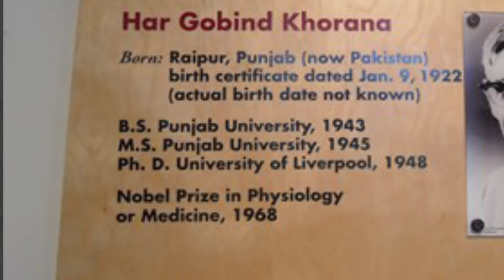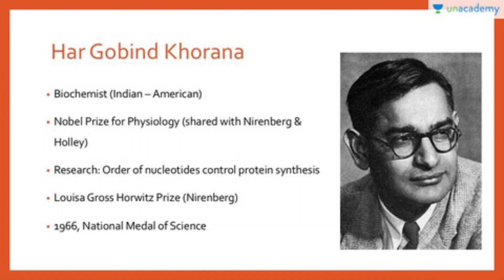Har Gobind Khorana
Har Gobind Khorana (9 January 1922 – 9 November 2011) was an Indian American biochemist who shared the 1968 Nobel Prize for Physiology or Medicine with Marshall W. Nirenberg and Robert W. Holley for research that showed how the order of nucleotides in nucleic acids, which carry the genetic code of the cell, control the cell’s synthesis of proteins. Khorana and Nirenberg were also awarded the Louisa Gross Horwitz Prize from Columbia University in the same year.

Khorana was born in Raipur, British India (today Kabirwala in Pakistan). He was the youngest of five children of Ganpat Rai Khorana, a taxation clerk and Krishna Devi Khorana. He served on the faculty of the University of British Columbia from 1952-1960, where he initiated his Nobel Prize winning work. He became a naturalized citizen of the United States in 1966, and subsequently received the National Medal of Science. He co-directed the Institute for Enzyme Research, became a professor of biochemistry in 1962 and was named Conrad A. Elvehjem Professor of Life Sciences at University of Wisconsin–Madison. He served as MIT's Alfred P. Sloan Professor of Biology and Chemistry, Emeritus and was a member of the Board of Scientific Governors at The Scripps Research Institute.